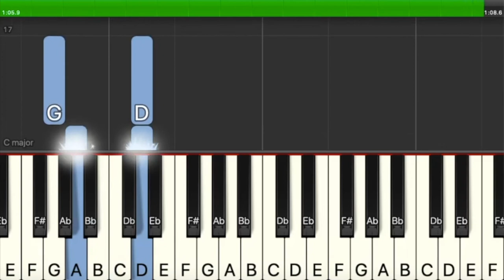Alfred Prep Course Technic B, P20, Fun Learning Piano Beginner, Online Piano Lessons, Video Course